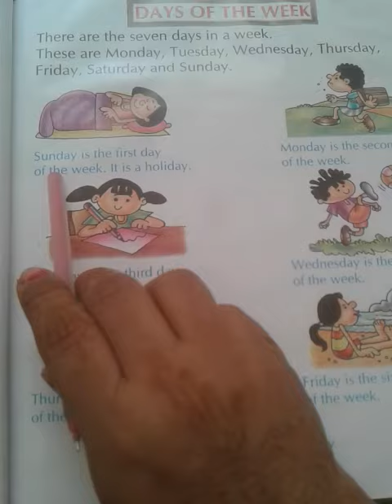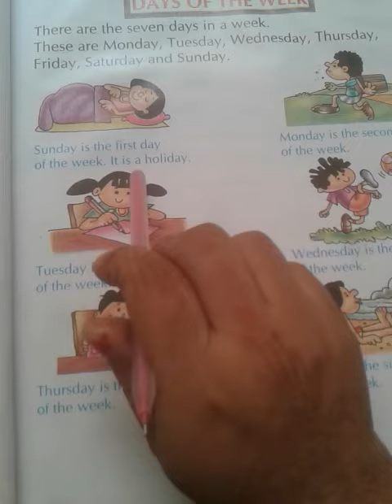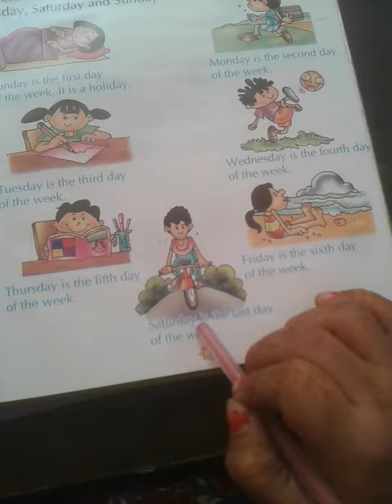Drone International School Class kg subject English revision video